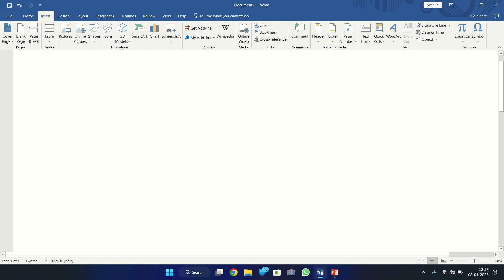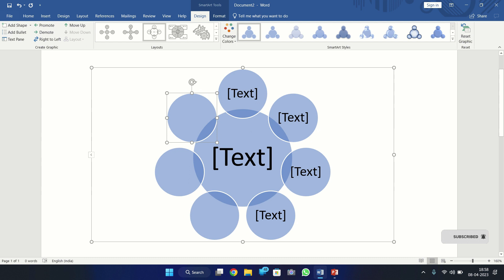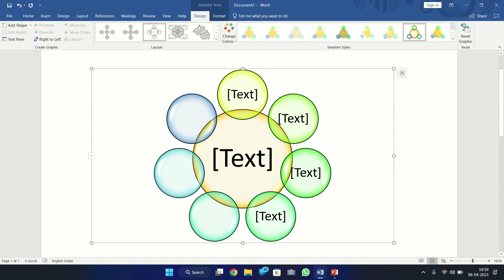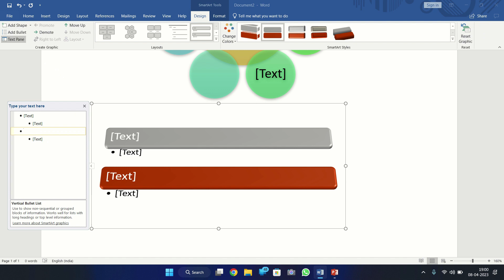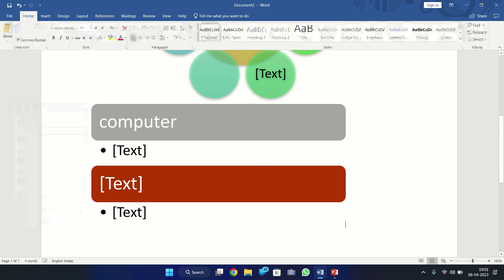how to create a SmartArt graphic in word / Microsoft word tutorial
Hello friends: - In this video, we're going to show you how to create a SmartArt graphic in Microsoft Word.SmartArt is a great way to make complex graphics quickly and easily, and this tutorial will help you learn how to create a SmartArt graphic in Microsoft Word.We'll walk you through the steps required to create a SmartArt graphic in Microsoft Word, and by the end of this tutorial, you'll be able to create amazing graphics quickly and easily!So don't miss out, and watch this video tutorial now to learn how to create a SmartArt graphic in Microsoft Word!

হ্যাল বন্ধুরা:- এই ভিডিওতে, আমরা আপনাকে দেখাতে যাচ্ছি কিভাবে মাইক্রোসফট ওয়ার্ডে একটি স্মার্টআর্ট গ্রাফিক তৈরি করতে হয়। স্মার্টআর্ট হল জটিল গ্রাফিক্স দ্রুত এবং সহজে তৈরি করার একটি দুর্দান্ত উপায় এবং এই টিউটোরিয়ালটি আপনাকে মাইক্রোসফ্ট ওয়ার্ডে কীভাবে একটি স্মার্টআর্ট গ্রাফিক তৈরি করতে হয় তা শিখতে সাহায্য করবে। .আমরা আপনাকে মাইক্রোসফ্ট ওয়ার্ডে একটি স্মার্টআর্ট গ্রাফিক তৈরি করার জন্য প্রয়োজনীয় পদক্ষেপগুলির মধ্যে নিয়ে যাব এবং এই টিউটোরিয়ালের শেষে, আপনি দ্রুত এবং সহজে আশ্চর্যজনক গ্রাফিক্স তৈরি করতে সক্ষম হবেন! তাই মিস করবেন না, এবং এটি দেখুন মাইক্রোসফ্ট ওয়ার্ডে কীভাবে স্মার্টআর্ট গ্রাফিক তৈরি করবেন তা শিখতে এখন ভিডিও টিউটোরিয়াল!

Welcome_my_"Computer_official_school"

Computer official school

Dear sir / madam :
In the current economic situation, the sons and daughters of ordinary middle-class families are drowning in the darkness of despair.  because not being able to be properly educated in technical science is the main obstacle in their case.  "Computer official school" has taken the responsibility to light the lamp of that despair by educating those boys and girls with the help of all of you and the skilled teaching staff.  All kinds of computer training, speaking English fluently, learning various types of musical instruments, etc.

Instragram- computerosc
Talegram- computerofficialschool
Fecebook- computer official school
YouTube- Computer official school /@computeroschool